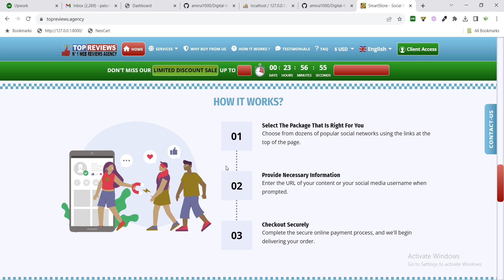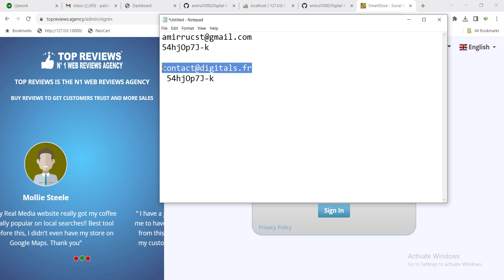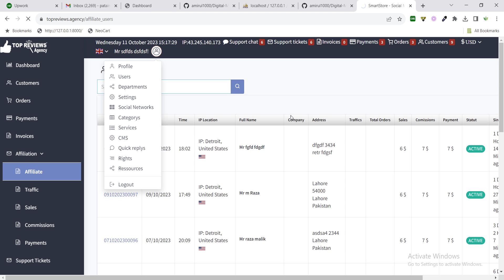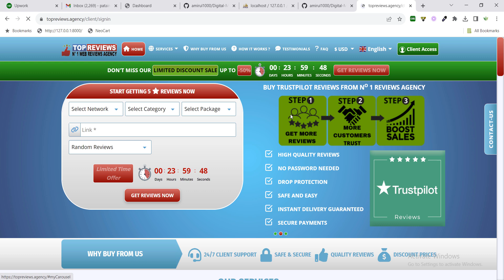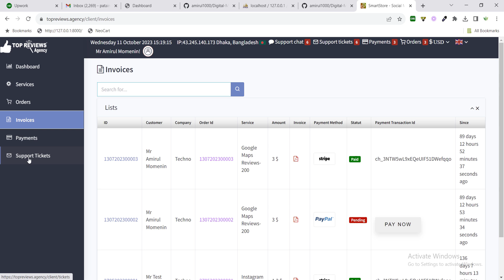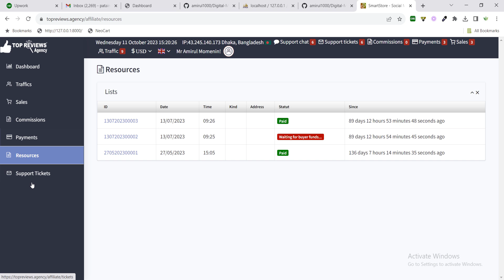Digital Marketing Tools Sell-reviews Affiliate Marketing